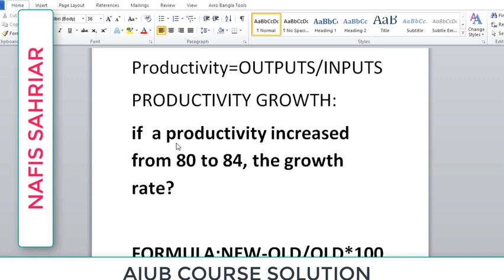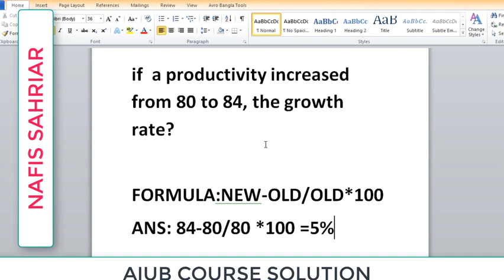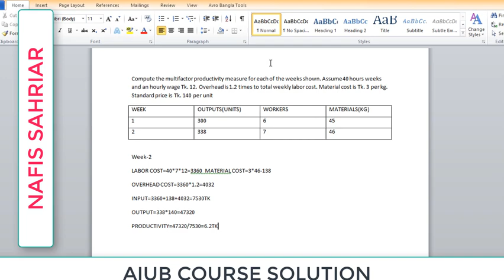PRODUCTIVITY।। MATH SOLVE ।। NAFIS SAHRIAR ।।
ENGINEERING MANAGEMENT
PRODUCTIVITY
MATH SOLVE